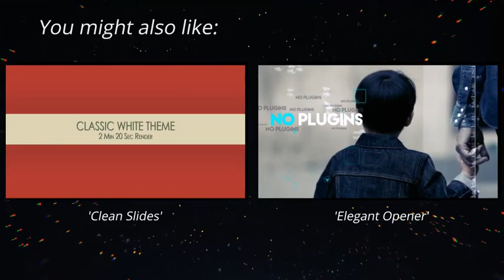Internet Search Logo Reveal | After Effects Template | Logo Stings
0:12 Download 'Internet Search Logo Reveal'
Recommended Section:
0:32 Download 'Clean Slides'
0:32 Download 'Elegant Opener'
0:32 Music
0:40.200 Download 'Subscribe project'
Project does NOT require 3rd party plugins. There are 1 media and 1, 2 text placeholders.  The price is $12 .